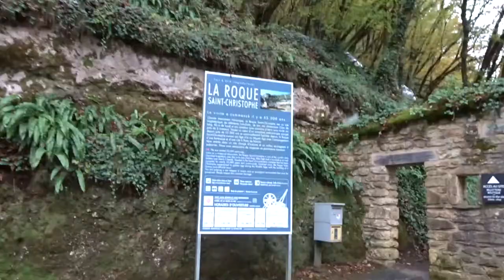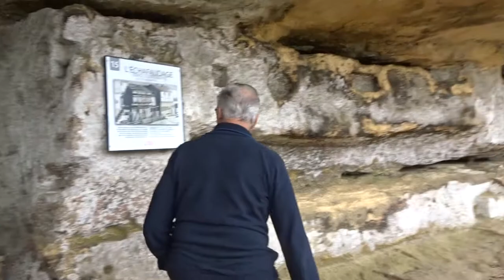"WAT ZIT ER IN Z'N STOKKIE?!'' | Familieweek #3